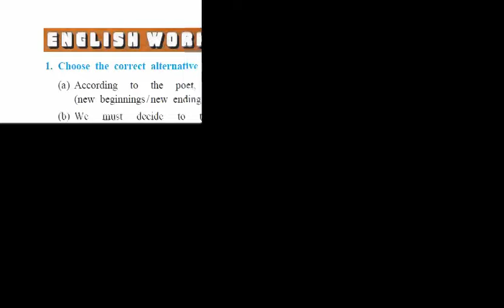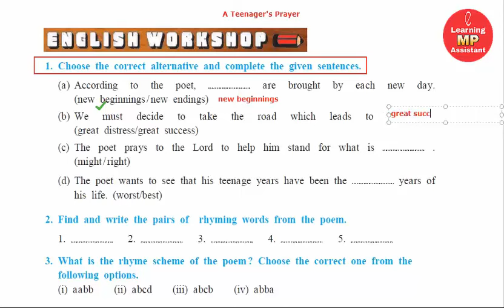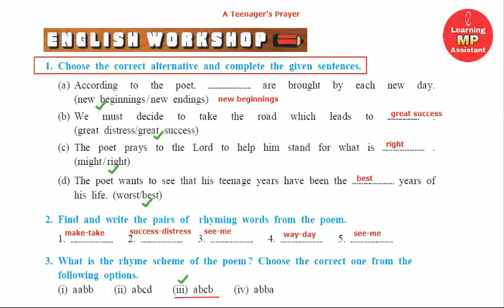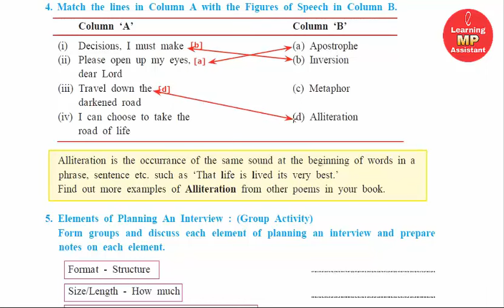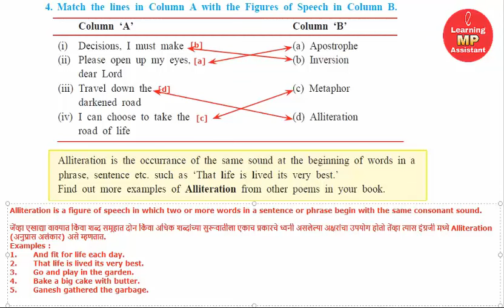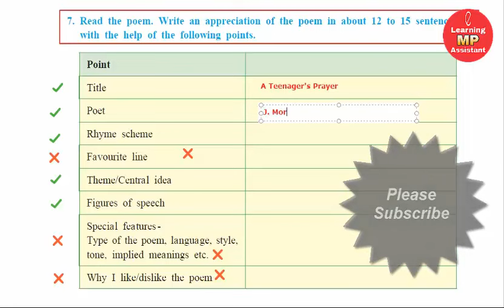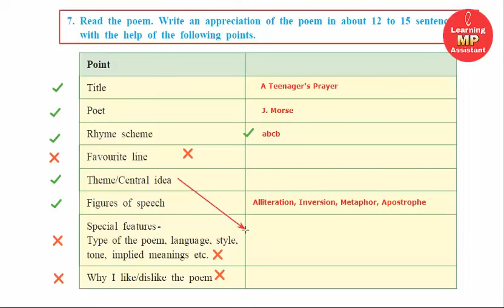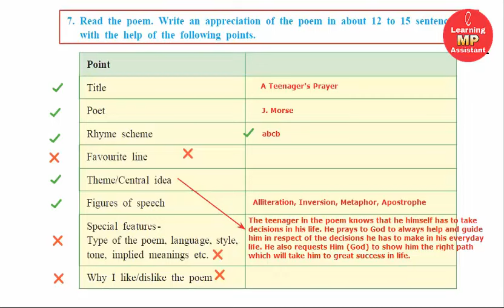EnglishWorkshop - ATeenager'sPrayer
This video deals with all the important activities given in the English Workshop Section of the first poem - "A Teenager's Prayer".